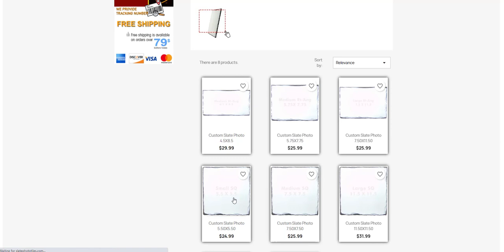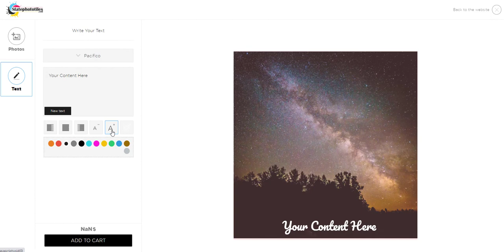Customize your slate design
Here is how you add a library photo or a custom photo.